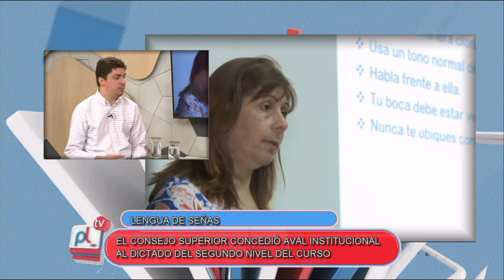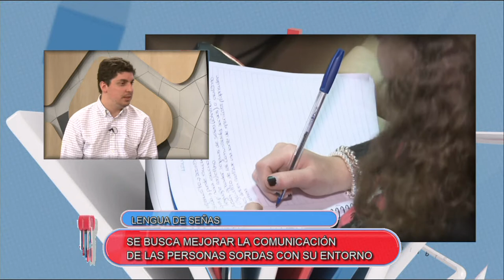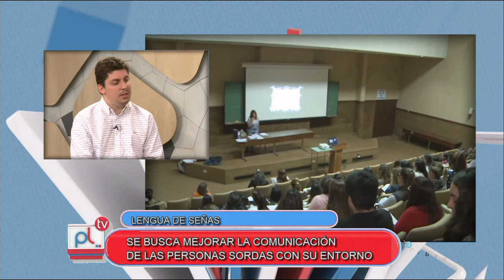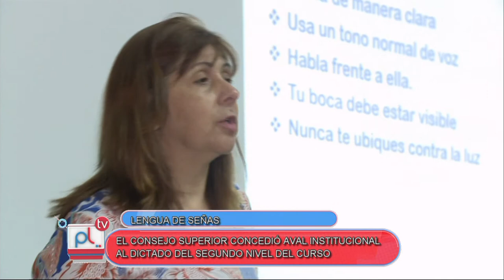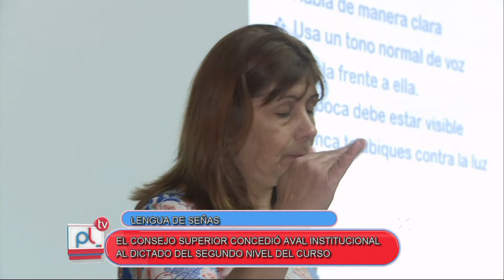PANTALLA LIBRE - LENGUA DE SEÑAS - FRANCISCO BERTORELLO